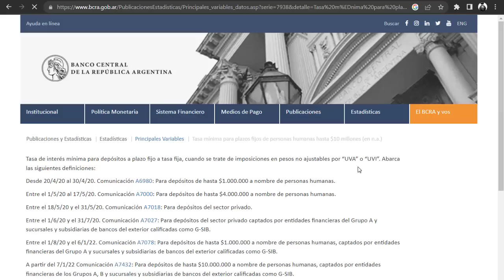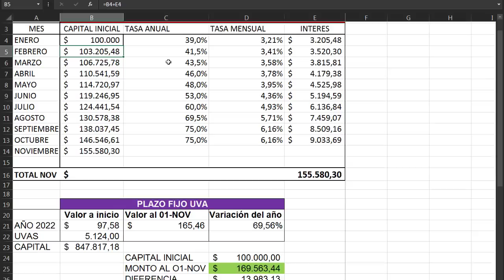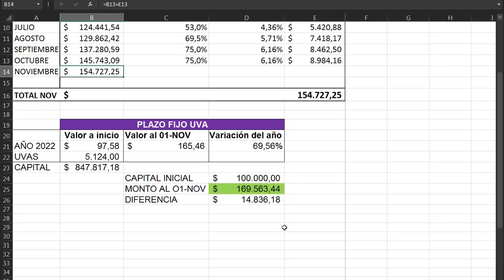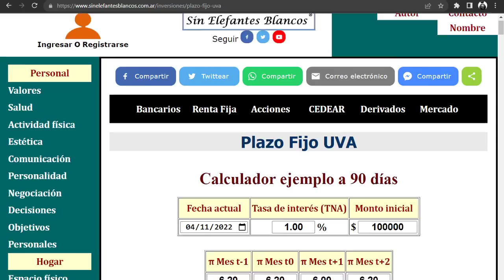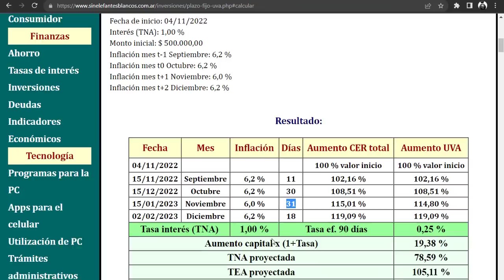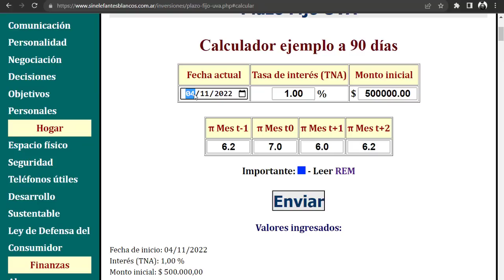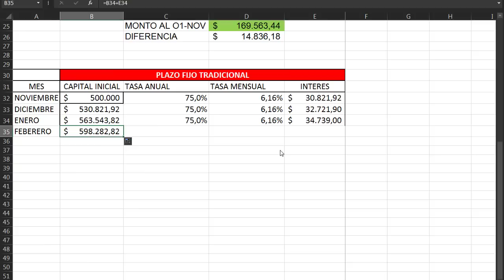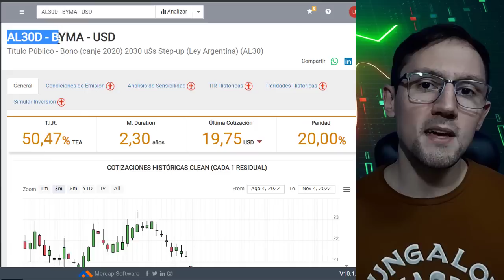Plazo Fijo UVA ¿todavía conviene? ¿qué hacer con los pesos? NUMEROS REALES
Tené en cuenta que fue subido el 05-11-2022, para cuando lo veas puede quedar desactualizado.

Espero te haya servido la info, nos vemos en la próxima edición de El Hombre de la Bol$a.